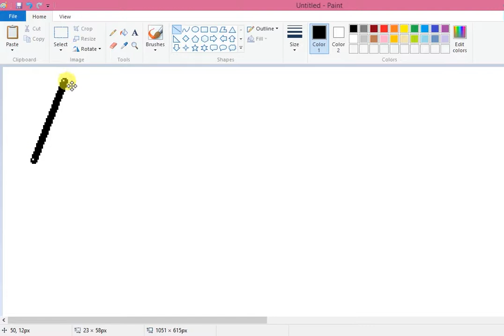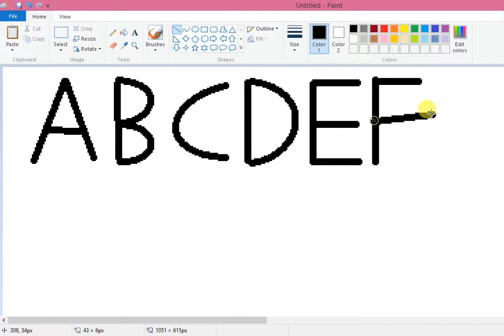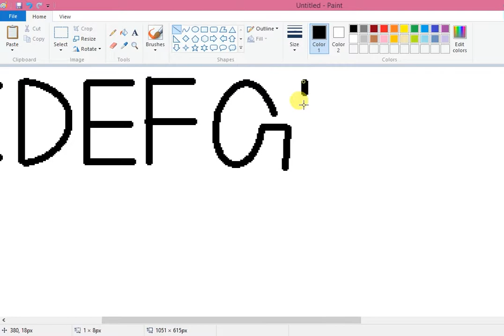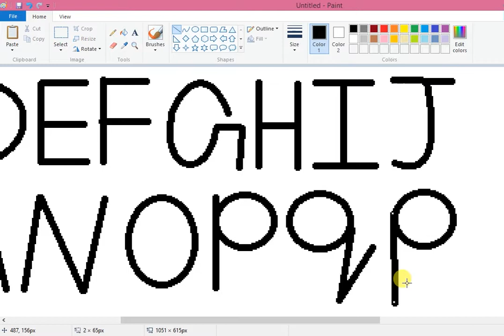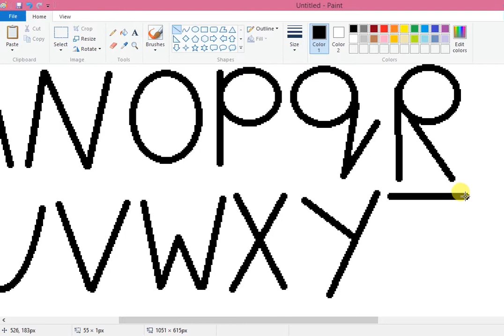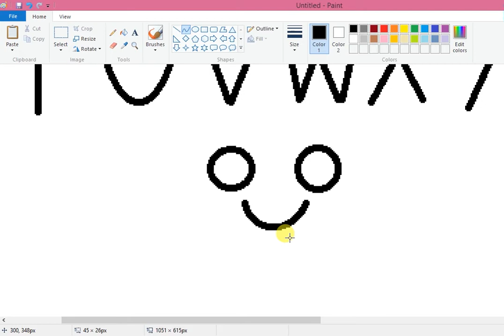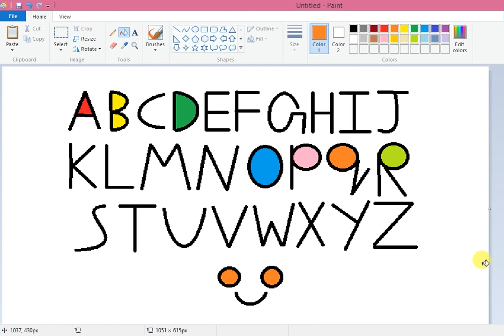Alphabets In MS Paint For Kids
Drawing Alphabets in Micorsoft Paint for kids to learn